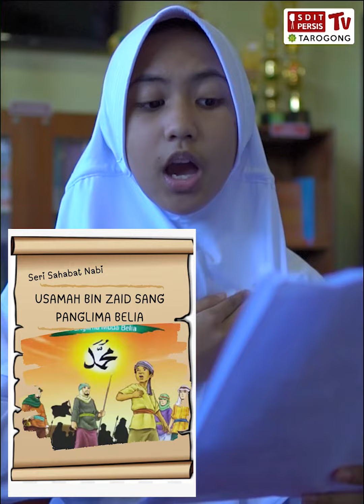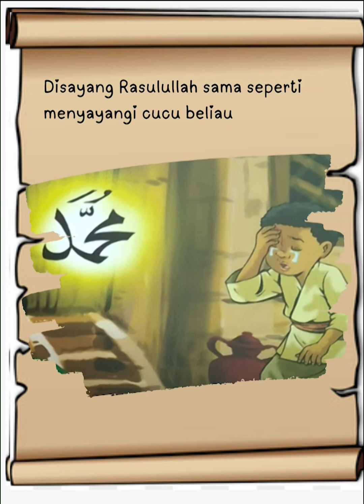Kisah Sahabat Usamah bin Zaid